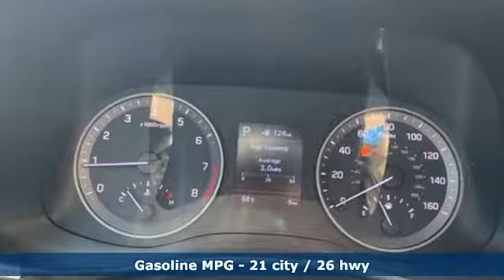New 2020 Hyundai Tucson Framingham, MA #17202 - SOLD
Year: 2020
Make: Hyundai
Model: Tucson
Trim: Limited
Engine: 2.4L 4-Cylinder
Transmission: 6-Speed Automatic with Shiftronic
Color: White
Interior: Beige
Stock #: 17202
VIN: KM8J3CAL2LU115052
 Price includes: $1,500 - Retail Bonus Cash. Exp. 09/30/2019

Address:
520 Worcester Rd - Rte 9 East